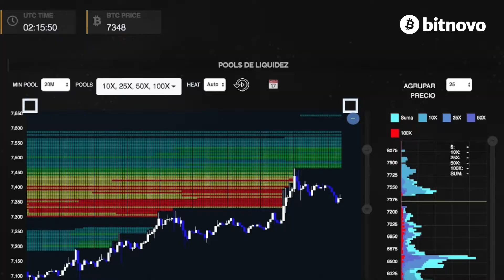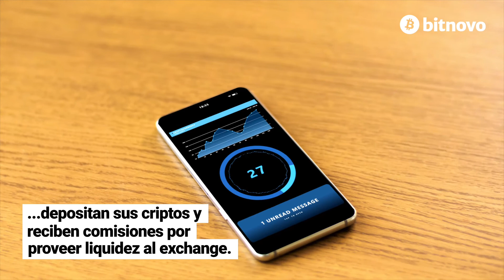🎓 ¿Conoces la criptomoneda del unicornio? 🦄 (UNISWAP)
¿Ya conoces Uniswap? 👀Este protocolo permite a los compradores intercambiar tokens a través de contratos inteligentes sin necesidad de exchanges.
💰Esta criptomoneda ofrece muchas funciones que deberías conocer por no hablar del icono de la moneda 🦄.

Aprende todo lo que necesitas saber sobre esta criptomoneda.